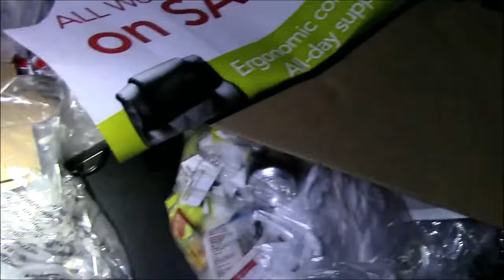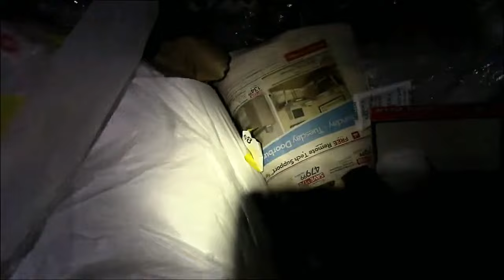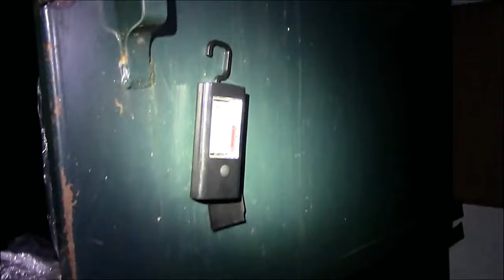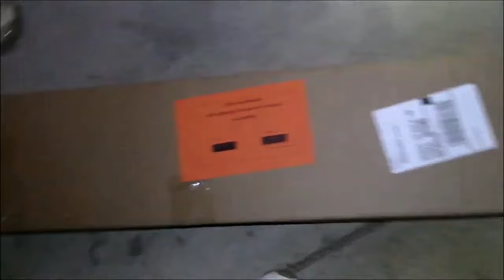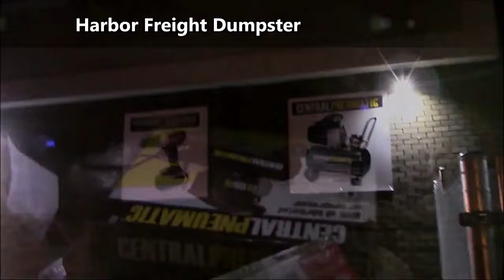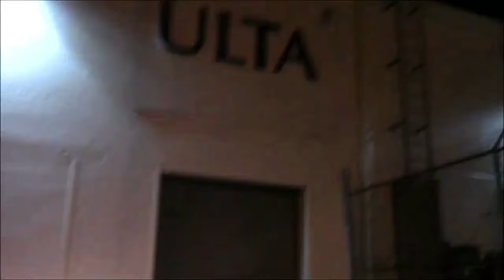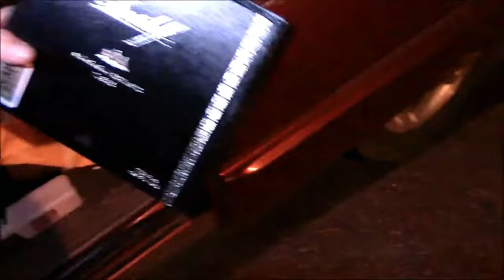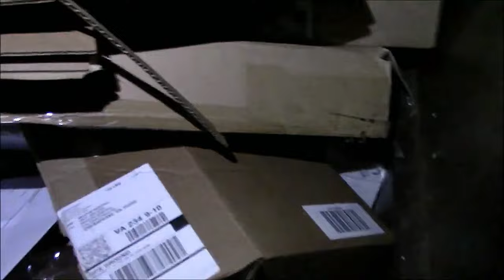Feeling Aggravated? Dumpster Diving is the Perfect Distraction 😂😂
Unexpected Surprises: Dumpster Diving Fun with Coffee and Cheesy Goodness!" - In this crazy dumpster diving escapade, we stumble upon an assortment of surprises, including two hefty bags filled with coffee and macaroni and cheese. Join us for a light-hearted laugh and learn why it's important to find humor in life's quirkiest moments!